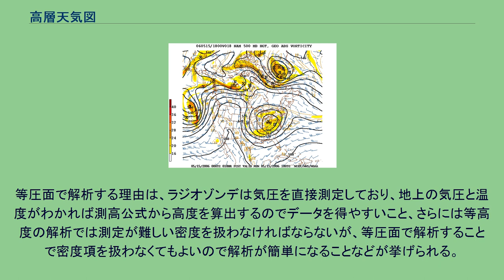高層天気図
500hPa高層天気図 高層天気図（こうそうてんきず）とは、上空の気象状態を観測結果から描いた天気図のことである。
気球に観測機材を積んだラジオゾンデ（主にレーウィンゾンデやGPSゾンデ）と呼ばれる無線機付き測器を上空に飛ばし、上空の気象状態を観測した結果を使用して描く。
この際に上空の風に流される様子を捉えることでその地点の風向、風力を観測する。
高層天気図に対し、地表（海面）付近の気象状況を表したものを地上天気図という。
高層天気図と地上天気図の大きな違いは、地上天気図ではその地点の気圧を表記し同じ気圧の地点を結んだ等圧線を記述するが、高層天気図では同じ気圧の高度を記述し、同じ高度を持つ地点を結んだ等高度線を記述していることである。
一般的には850hPa、700hPa、500hPa、300hPaなど決まった気圧の天気図を作成する。
図には等高度線とともに、ラジオゾンデなどの観測値（風向・風速・気温）を地上天気図と同様に地点ごとに記述する。
また、必要に応じて等温線、渦度（正負の分布を斜線などで示す）分布、湿潤域（湿数3度以下の地域を黒点などで示す）分布、鉛直流（気流の上下と速度を数字で示す）分布などを併記する。
また、複数の気圧（例えば700hPaと850hPa）を組み合わせた天気図もある。
複数の高層天気図と地上天気図を組み合わせて総合的に気象を分析すると、低気圧・高気圧や前線の立体的な構造（気圧分布や「背の高さ」、温度差、風ベクトル（風速・風向））や大気の不安定度を把握することができる上、地上天気図ではほとんど分からない上空の気圧の谷などの動きを知ることができる。
また、ジェット気流の分布と強さ、ブロッキングの有無、雪や大雪の目安なども分かる。
気象現象はさまざまな気温・湿度を持つ空気が三次元的に複雑に入り組んで運動する中で起こる現象であるから、その機構を理解するためには、地上天気図だけではなく、高層天気図も活用して三次元的な大気の構造を描き出す事が必要不可欠である。
天気予報はその理解の延長線上にあるものであるから、当然高層天気図は予報にも欠かせないものである。
等圧面で解析する理由は、ラジオゾンデは気圧を直接測定しており、地上の気圧と温度がわかれば測高公式から高度を算出するのでデータを得やすいこと、さらには等高度の解析では測定が難しい密度を扱わなければならないが、等圧面で解析することで密度項を扱わなくてもよいので解析が簡単になることなどが挙げられる。